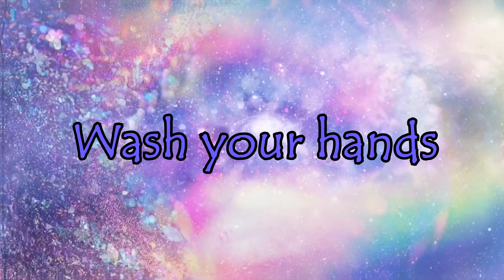IV Therapy Remodulin * Pulmonary Hypertension *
Hey yall, Today is the day lol the long-awaited, medication how to video is up. Its created with love and effort so be kind with your constructive criticisms. Hope you guys enjoy this video because it took hours of filming and editing, all done for you. Sending you positive energy of health & healing.
*Positive thoughts manifest positive outcomes!
    Your, PH Friend from Texas

Facebook- PH Friend from Texas @PHFriendTexas